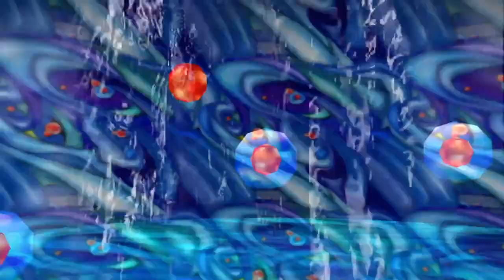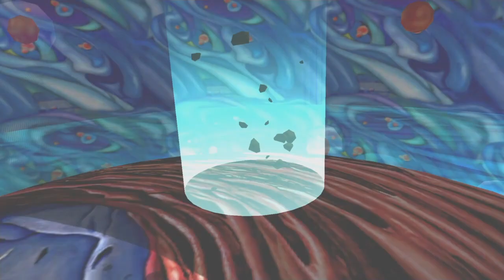Freeing Mankind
Grandia II Gameplay